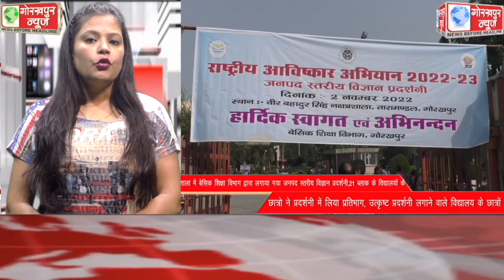GORAKHPUR NEWS Headlines 02-11-2022